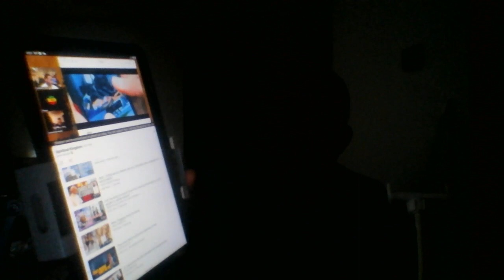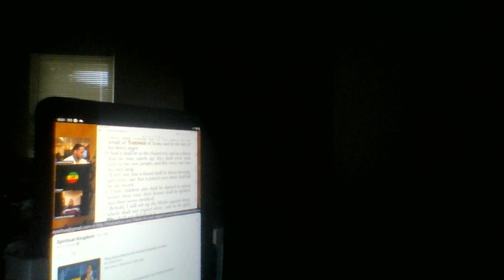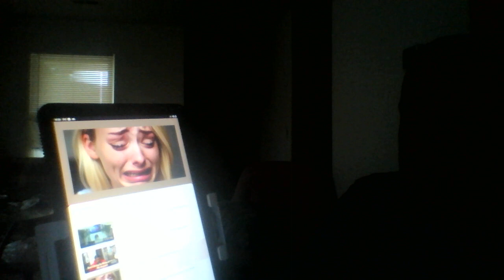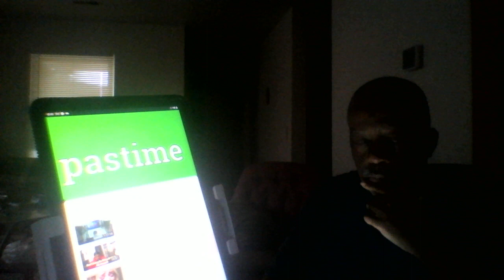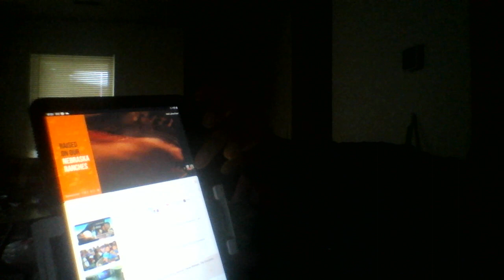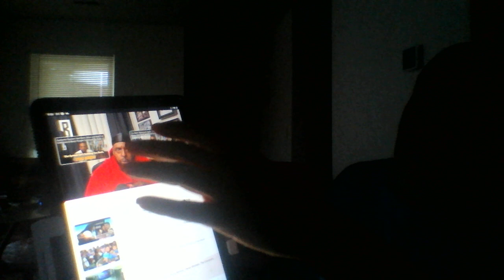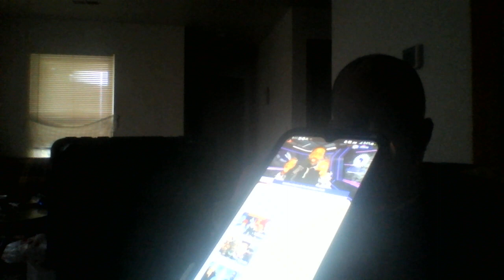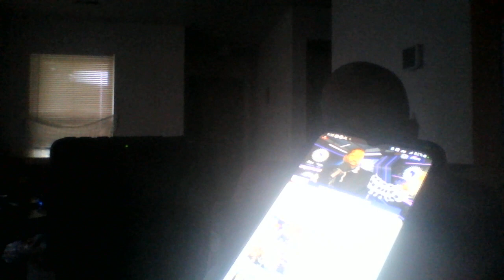Black men the real truth how some white women want to be with and the cost of freedom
Here are a few black men telling you what will and have always happened in the U.S when dating and being married to a white woman in this society